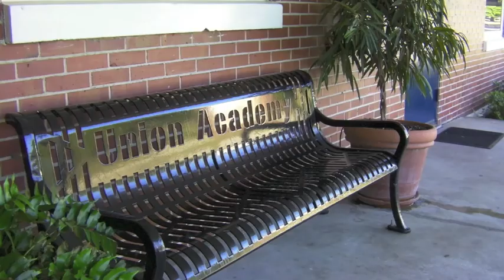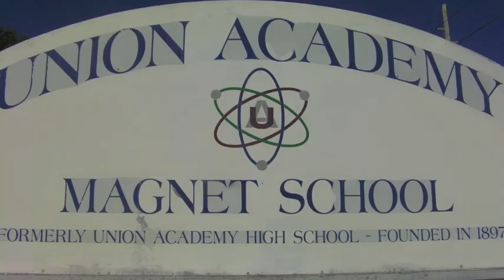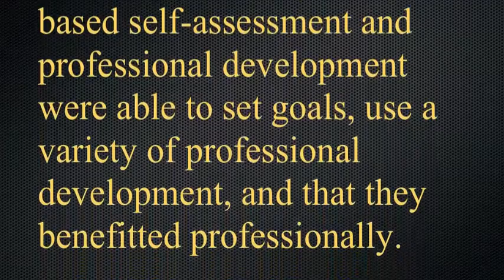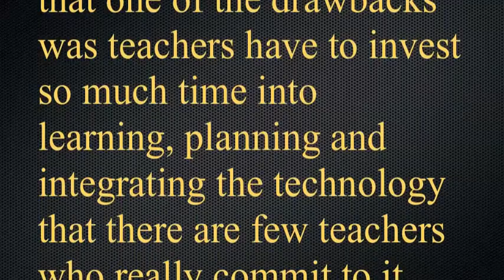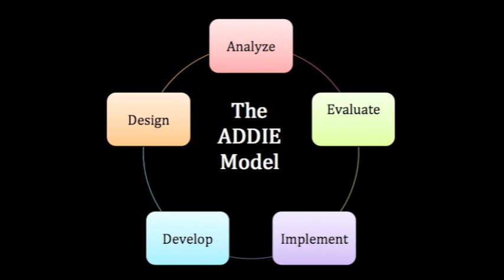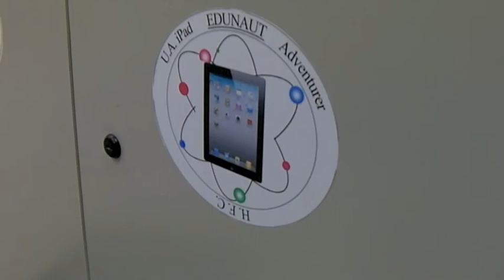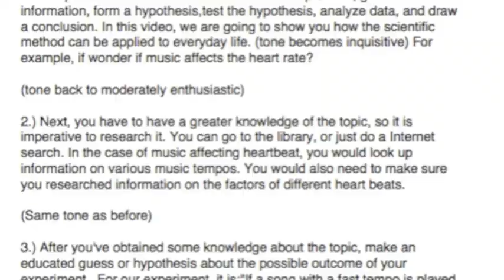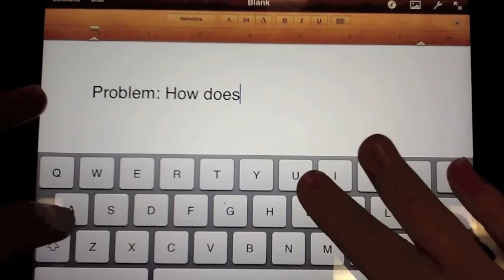Buchanan_Final_Presentation2.m4v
Full Sail Final Presentation